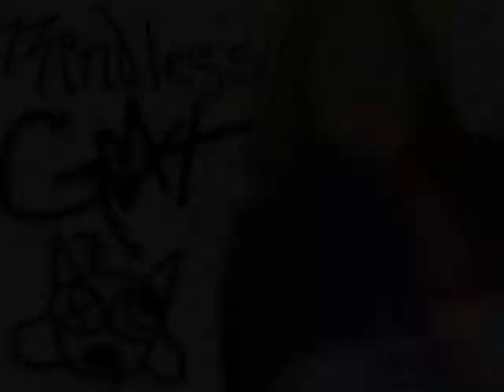Info-Vlog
just a lil ditty on wut i will be doin soon... and a lil humor too.